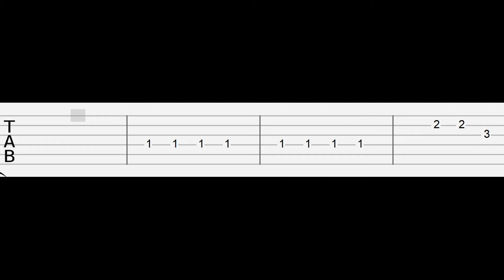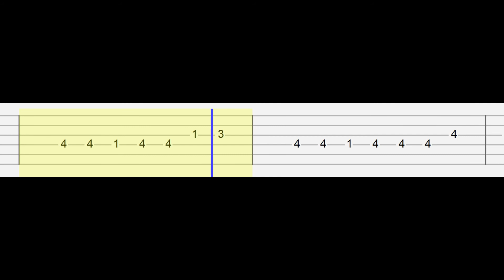Five Nights at Freddy's 3 Song - Die In A Fire (Easy Guitar Tabs Tutorial)